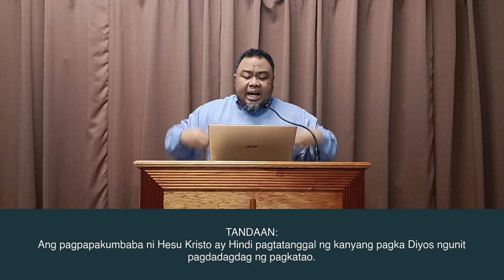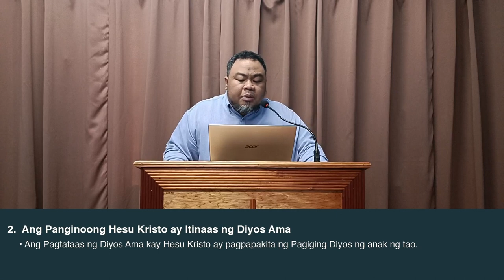PM Sermon: Kristo Hesus; Isang Persona, Dalawang Kalikasan iisang tagapagligtas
Lord's Day #29 | July 16, 2023